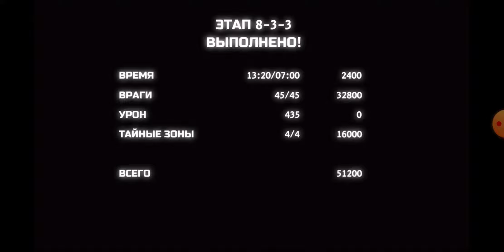Dan The Man HARD MODE - Этап 8-3-3